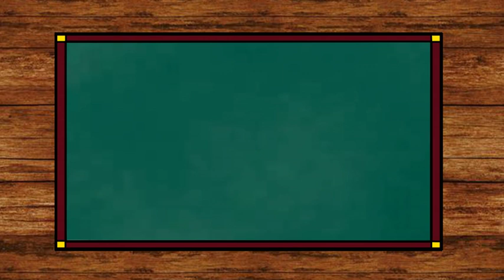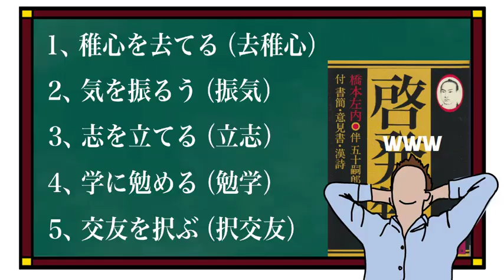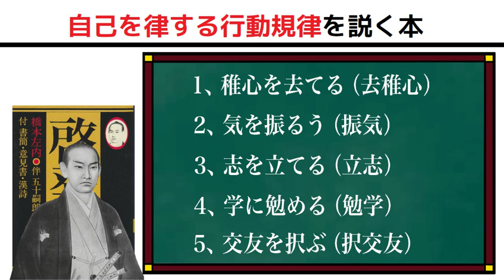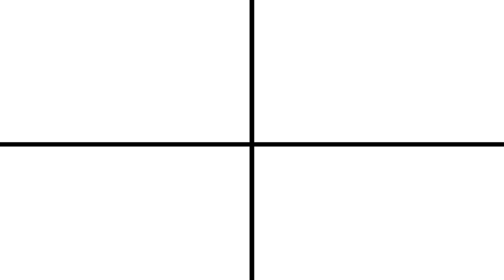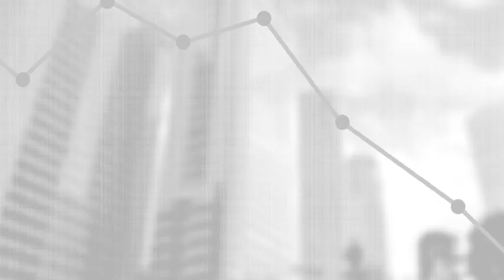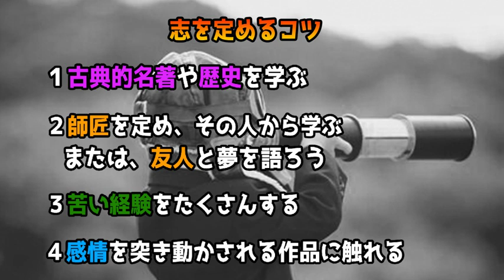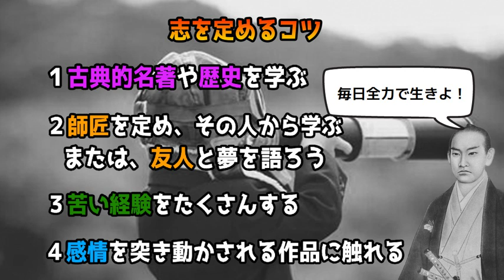幕末の天才が遺した『自分磨きのバイブル』とは？ 啓発録｜橋本左内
吉田松陰、西郷隆盛らが敬愛した男、橋本左内。
彼が残した「啓発録」は、ストレス社会を生きる僕たちへ、
渾身のエールとなる！

▽Amazon（今回参考にした本は、こちらから購入できます）
タイトル：啓発録
著者：橋本左内
出版社：講談社学術文庫

タイトル：いつか読んでみたかった日本の名著シリーズ〜啓発録〜
著者：橋本左内
出版社：致知出版社

▽目次
0:00 オープニング
1:36 橋本左内の人生
7:41 １.稚心を捨てる
9:11 ２.気を振るう
11:04 ３.志を立てる
13:36 ４.学に勉める
14:39 ５.交友を択ぶ

なぜ『古典』なのか？
それは『先人たちの声が凝縮された書物』だからです。
不確実な社会を生き抜くとき「古典」は力強い道標となります。

「古今東西の名著」をもとに
◆絶対に知っておくべき《偉人》
◆絶対に読んでおくべき《名著》 についての
『世界一わかりやすい動画』を週に1〜2本投稿しています。

もし良かったら、
このチャンネルの動画を通し、
あなたの人生に古典を取り入れてみませんか？

どんなコメントでも必ず目を通していますので、お気軽にコメントしてください！

こちらでも情報を発信しています！